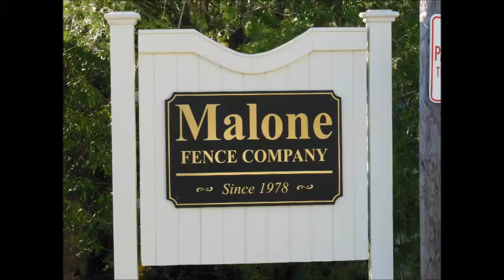Boston area fence company installs a traditional white picket fence in Salem, MA.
Malone Fence Company, 471 Highland Ave. Salem, MA. 01970.
Designing, building and installing quality fences since 1978.